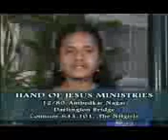Tamil Christian song Sis Ester Rani Hand of jesus prayer 4